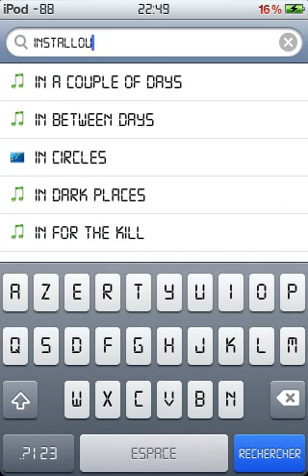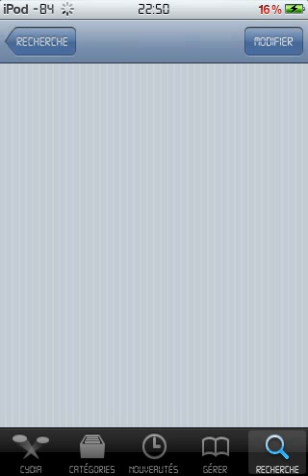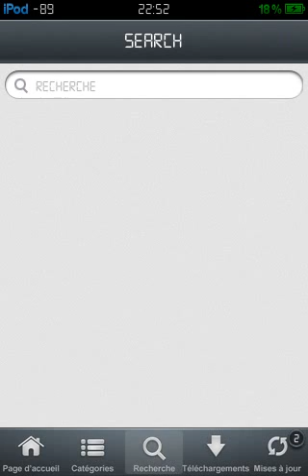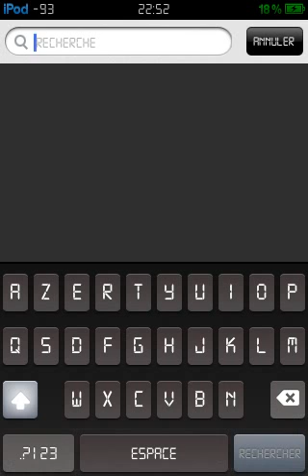Cydia : Comment installer et paramétrer Installous 4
Nous avons rejoint RPM network, et tu peut aussi!
Clique ici pour voir si t'est sélectionné (il y a de grandes chances), ensuite, tu pourra générer des revenues (€)

Je vous montre comment installer et paramétrer installous 4